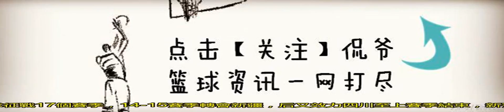他十年全勤卻成中國男籃背鍋俠，如今38歲打最后一年退役讓人感慨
趙繼偉因傷休戰，方碩等控衛被網友們噴的體無完膚，侃爺不禁又想起中國男籃那個曾經背了十年黑鍋的背鍋俠，如今即將退役，又時不時被人提起，黑也好，懷念也罷，劉煒作為球員的時代終究是過去了。